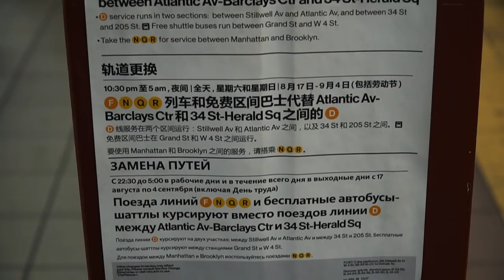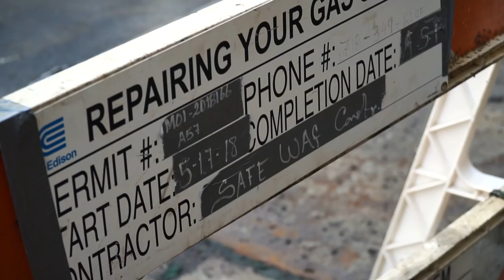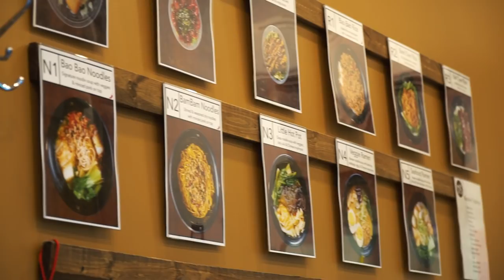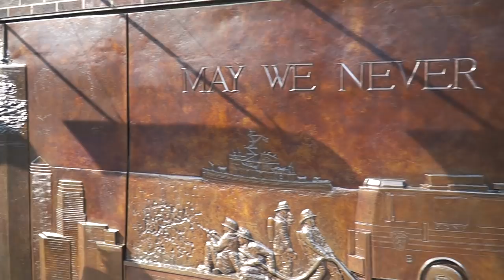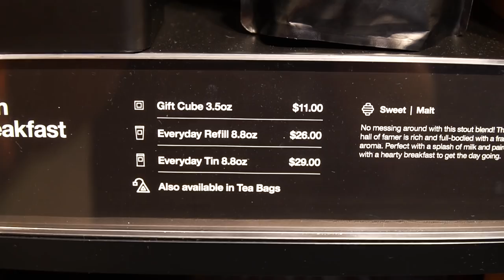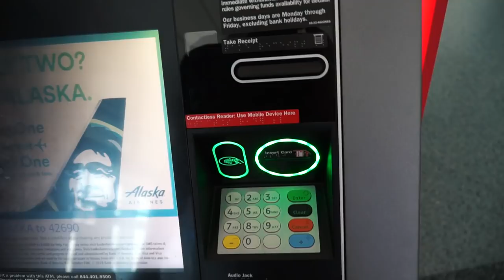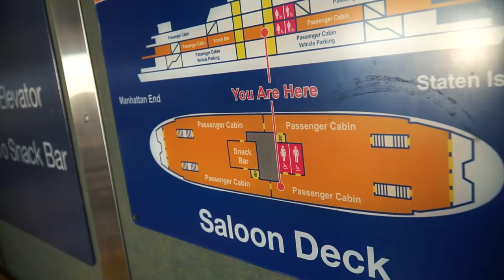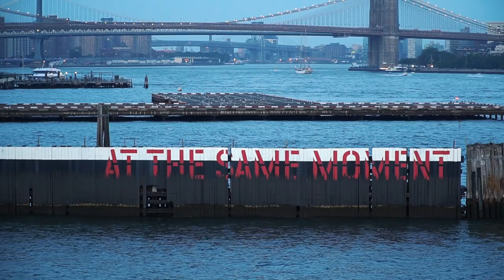Матвей плавает на пароме. ВЛОГ о Жизни в Нью-Йорке.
ВЛОГ о переезде в США из России